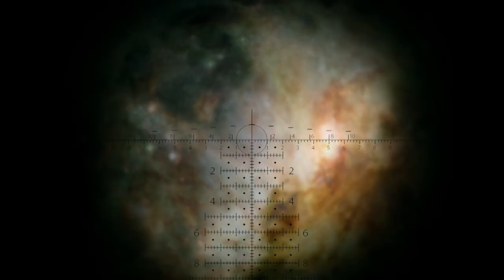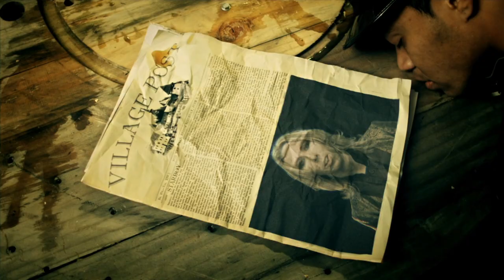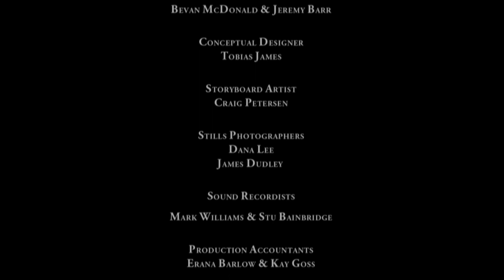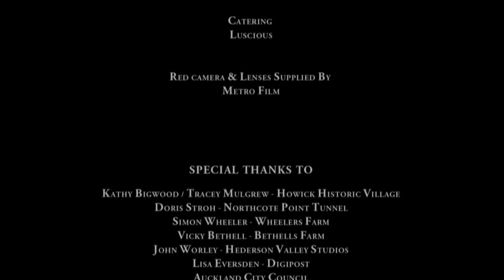Starboy Eternity - A Steampunk Movie Trilogy. Part 1 - “Eternity.”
Part 1 of "Starboy Eternity" Trilogy.

A lone child on a flat planet awake at night with a telescope observes alien craft approaching from space, is unable to awaken the villagers who have been knocked out by an energy weapon as strange beings appear on the surface and abductions begin. Can the mysterious alchemist help?  This Steampunk Prog Rock Opera introduces a new concept, the ‘freqpunk”  universe where technology is based around frequency and sound rather than steam.